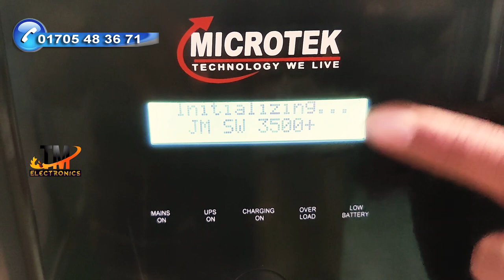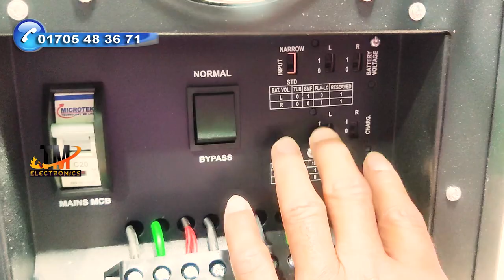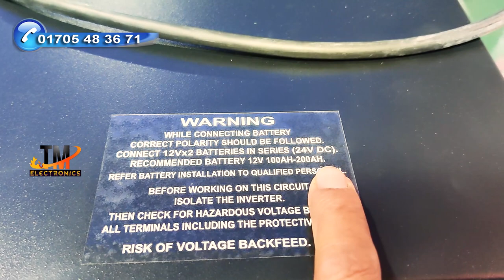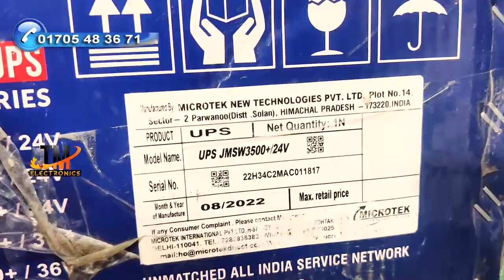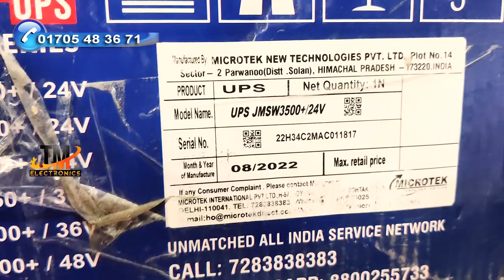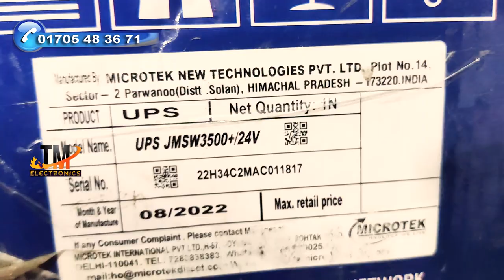Microtek UPS JM SW 3500+/24V Working Power 2.8KVA,Microtek UPS sine wive And DSP,Microtek India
JUMBO HOME UPS Model - JM SW 3500+/24V (Working Power 2.8KVA/2240W)

DSP/ HIGH-END MICRO CONTROLLER BASED JUMBO UPS Model are designed using latest State-of-the-art Technology for Optimum Performance and Higher Reliability.

KEY FEATURE

DSP/High-end micro controller based PWM technology using MOSFET: DSP/High-end micro controller used where the internal digital frequency control is at a speed of as high as 40 MIPS (millions instructions per Second).
ACEC (Analog Compare Error Correction) technology based PWM for the generation of Pure Sine wave: Using ACEC technology the PWM is corrected.
Boost Based PWM Controlled Intelligent Multistage Battery Management Charging Technology. The input power factor maintains 0.85 which reduce the electricity bills.
Protections: Wiring Fault, Overload, Short Circuit, Battery low, Reverse Phase, Reverse Battery Protection.
ASC (Assessing System Configuration) software technique is being incorporated. The software verifies all the critical system parameters before the system starts, & keep on assessing the system parameters while the system is running.
Performance: Delivers unmatched noise free performance.

UPS Mode: Very useful with computer type of application, Music studio or medical etc.
Replicates Mains: Ensure same power quality as from mains with a crest factor of as high 3.7
Display: LCD/LED Indication for status & Fault, Load & Battery Indication.
PLPO: Peak load Peak Output ensures high load handling capacity.
Generator Compatible.